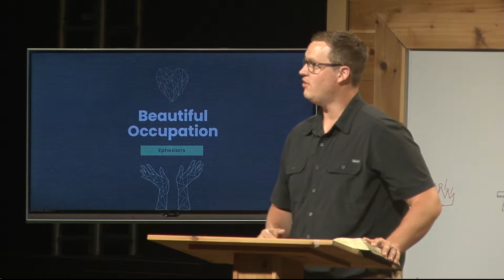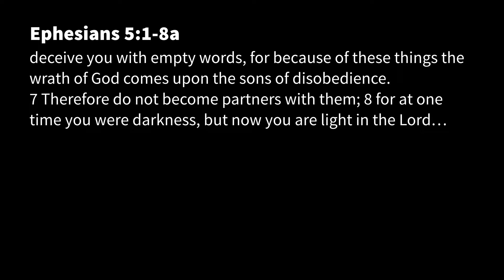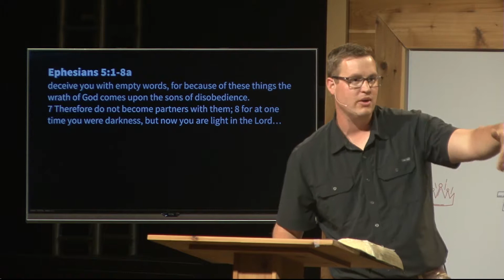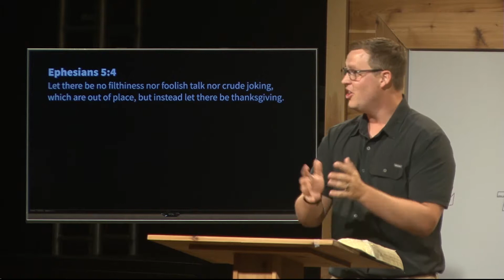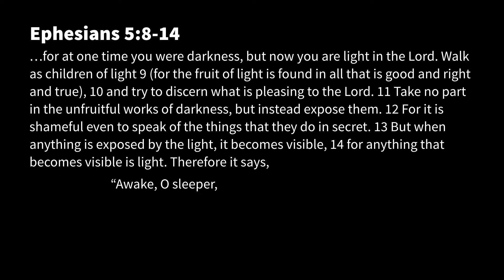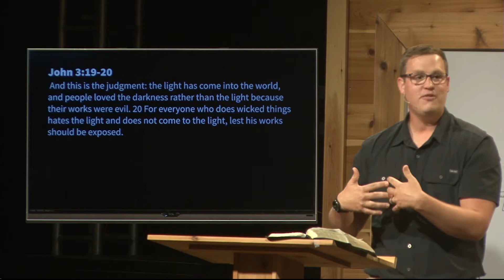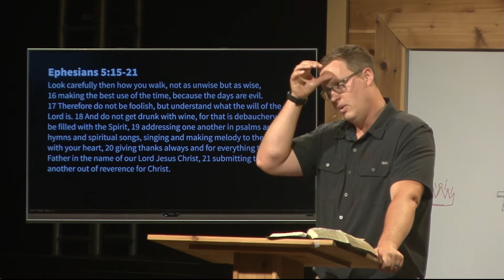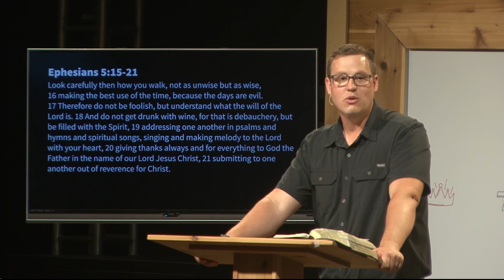Change We Want | Part 9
What does it look like to imitate God? In Ephesians 5:1-21, Paul answers the question with a three part call to holiness.